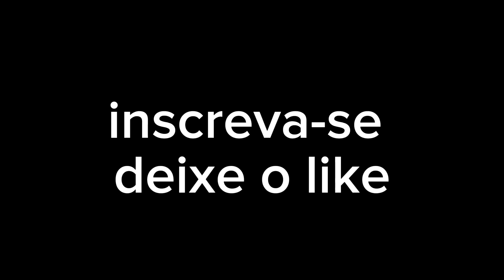Qual é o (MELHOR PERSONAGEM)?!😱 - partida 2 vs 4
sou toni obrigado pela presença, esse video foi corte de uma live que faço todo dia, espero que goste...

(pix aparece na tela ao vivo)

contribua com streamer (mensagem aparece nas lives)

ignore:

blood strike skin,blood strike wallpaper, blood strike pc fraco, blood strike ranqueada, blood strike ranking,
blood strike sniper,nova skin, P90 DELUXE,SKINS GRÁTIS, RECORDE MUNDIAL DE KILLS,EVENTO PAGAMENTO,darkfps,DICAS DE MOVIMENTAÇÕES AVANÇADAS,DICAS DE MOVIMENTAÇÃO PARA VOCÊ MELHORAR NO BLOOD STRIKE,Como encontrar a SENSIBILIDADE PERFEITA no BLOOD STRIKE, Dicas ProfissionaiS,DICAS INICIANTES DE BLOOD STRIKE,MELHORES STRIKERS PARA JOGAR o BLOOD STRIKE,MELHORES PERSONAGENS BLOOD STRIKE !! DICAS E TRUQUES,TOP 6 STRIKERS BLOOD STRIKE,NÃO USE ERRADO,